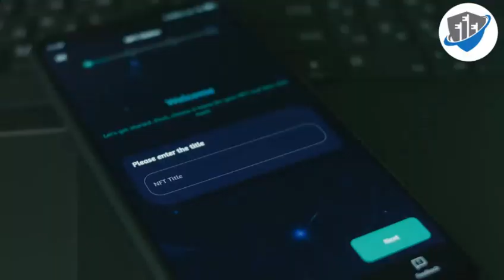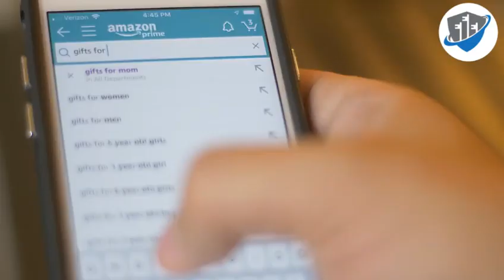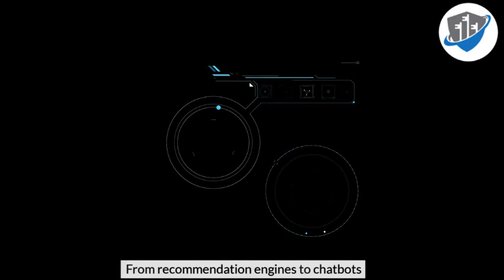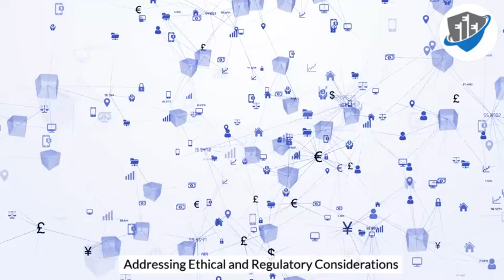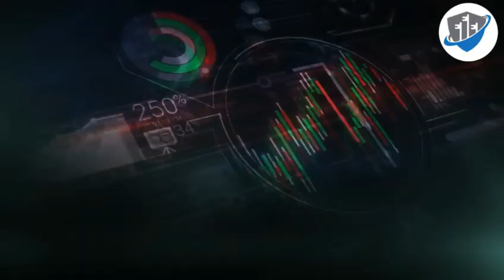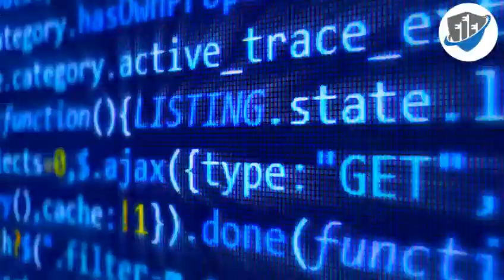MUST WATCH! AI INCOME INNOVATION 2024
In this video, we explore the cutting-edge world of AI Income Innovation and uncover how artificial intelligence is transforming the way we generate revenue. Whether you're a tech enthusiast, a startup founder, or just curious about the future of AI, this video is for you!

🔍 What You'll Learn:

Innovative AI Business Models: Discover unique and profitable business models powered by AI.
Real-World Case Studies: Learn from successful AI startups and companies that have revolutionized their industries.
AI Tools and Technologies: Get insights into the latest AI tools that can help you create passive income.
Step-by-Step Guide: Practical steps to implement AI in your business for revenue generation.
Future Trends: Stay ahead of the curve with upcoming trends and opportunities in AI income innovation.
💡 Highlights:

How AI is being used to automate and optimize business processes.
Examples of AI-driven products and services creating new revenue streams.
Tips for leveraging AI to boost your income, whether you're an entrepreneur or a business owner.
🌟 Why Watch?
Artificial intelligence isn't just a buzzword—it's a game-changer for businesses of all sizes. This video provides actionable insights and inspiring stories that will motivate you to explore AI's potential in your own ventures.

👥 Join the Community:
Share your thoughts and experiences with AI in the comments below—we love hearing from our viewers!

🔔 Stay Updated:
We're committed to bringing you the latest and greatest in AI and tech innovation.